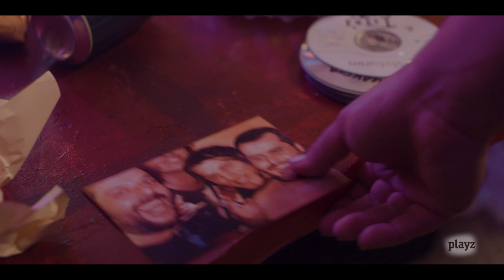Grasa 2. La vuelta al barrio - Película completa en español | Playz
Pedro lleva más de un año rehabilitado y alejado de la vida que llevaba antes del infarto. Trabaja en una fábrica y tiene una relación complicada.